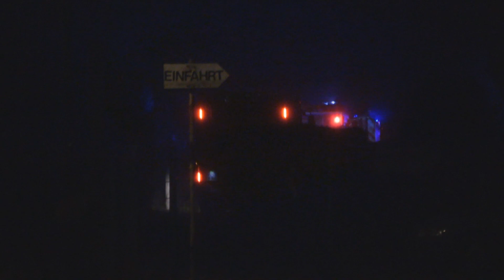[Werkfeuerwehren im Einsatz] Einsatzfahrten Großbrand Krefeld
Am späten Abend des 15. Februar 2019 kam es in Krefeld-Linn zu einem Großbrand in einer Müllverbrennungsanlage. Bis in den frühen morgen kämpften hunderte Feuerwehrleute gegen die Flammen an.

1. 2x ABC-Erkunder FF Krefeld-Uerdingen
2. Einsatzfahrzeug DB-Notfallmanager
3. ziviles Einsatzfahrzeug, unbekannt
4. FuStKW Polizei
5. FLF Foxtrott 1 Werkfeuerwehr Flughafen Mönchengladbach
6. ELW DRK Krefeld
7. MTF FF Krefeld LZ Uerdingen + FLF F1 + ELW DRK
8. GTLF Werkfeuerwehr Chempark Uerdingen
9. KTW-B DRK Krefeld
10. MTF FF Kempen
11. KTW-B DRK
12. PTLF 4000 + WLF AB-Wasser Feuerwehr Moers + WLF AB-Wasser FF Kamp-Lintfort + TLF 24/50 FF Rheinberg + PTLF 4000 Feuerwehr Wesel
13. Bt-Kombi 2.0 NRW + GW-San + Bt-LKW DRK Krefeld
14. Wasserförderungszug Feuerwehr Duisburg

Copyright by Elecsander911